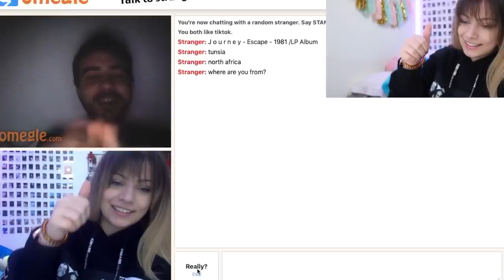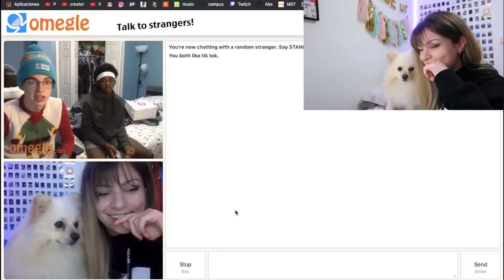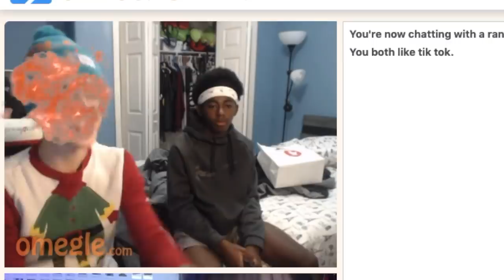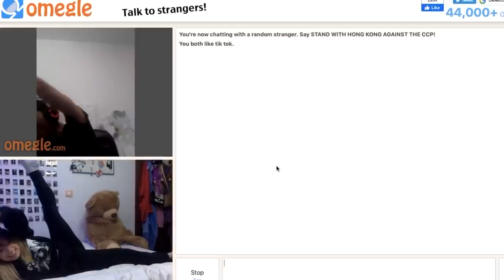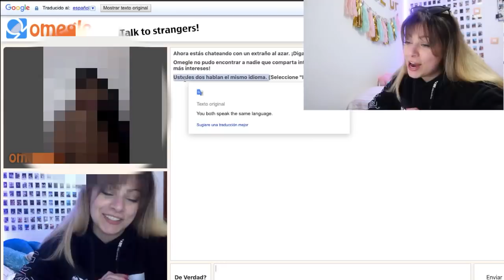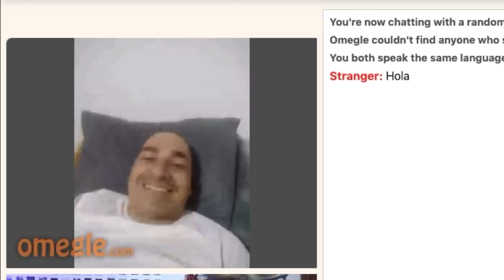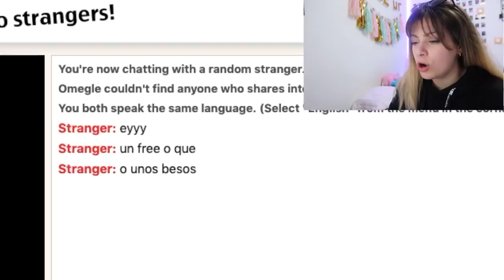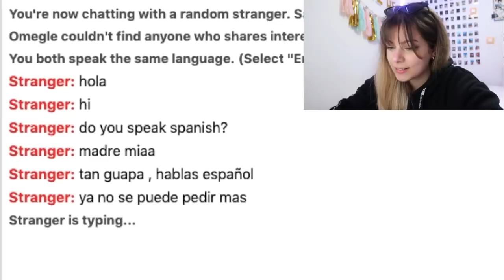BAILANDO la MACARENA en OMEGLE (entre otras MUCHAS cosas)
Hola lovs!!! Hoy os subo un video en omegle para echarnos unas risas! Aprenderemos insultos, cantamos, bailamos... Comentadme vuestra parte fav!!

▶︎¿Hablamos?

▶︎¡Importante!
▸Si has llegado aquí, comenta el emoji que menos te gusta